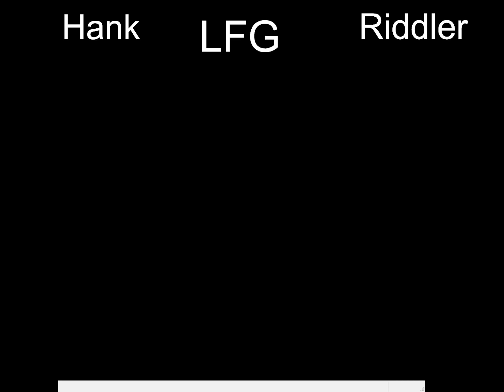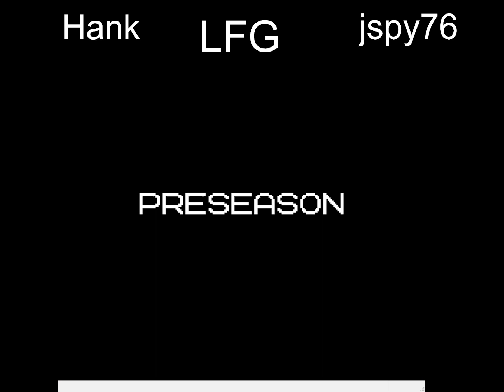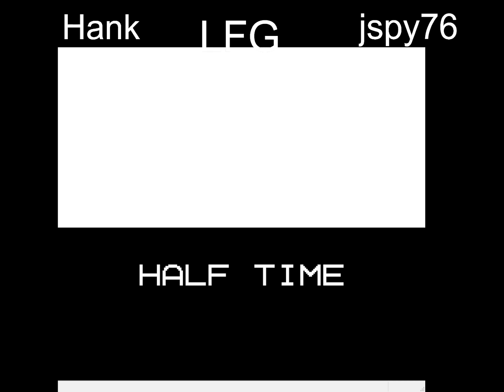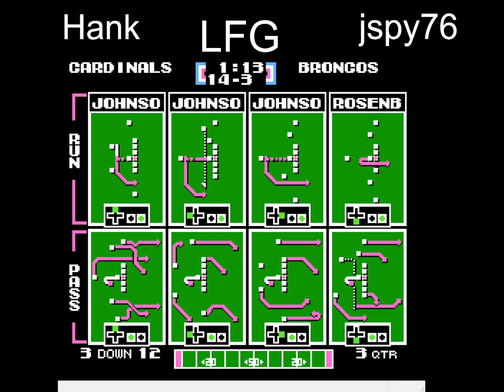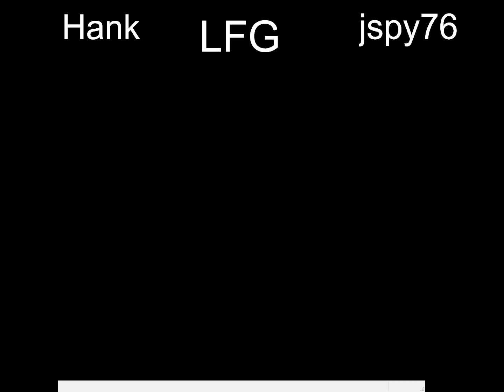1 Vs. Jspy76